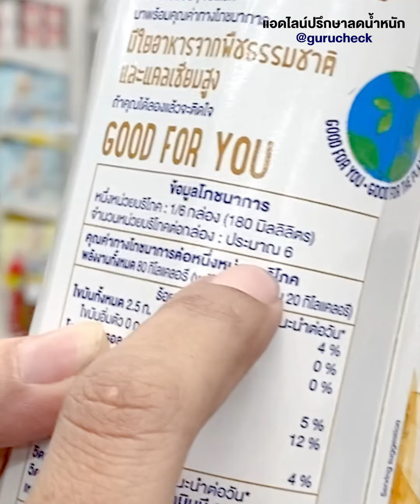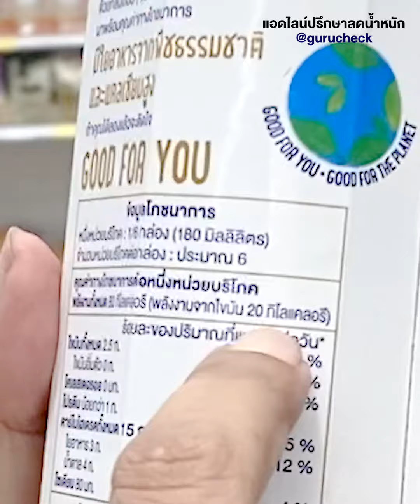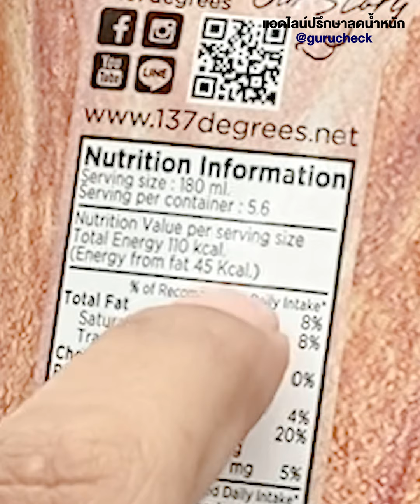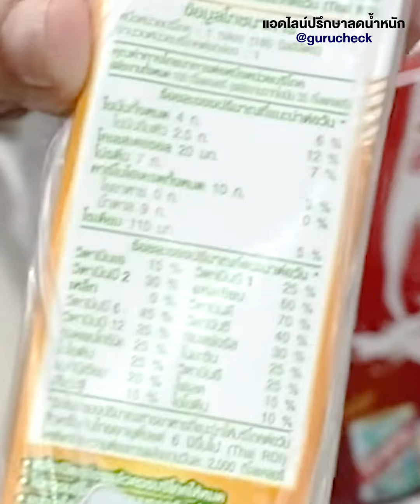สูตรโกงความผอม แค่อ่านฉลากโภชนาการก็ผอมได้ !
🧂ฉลากโภชนาการ เป็น ตัวช่วยสำคัญในการลดน้ำหนัก  โดยปกติแล้วใน1 วัน สำหรับคนลดน้ำหนัก ควรจำกัดแคลลอรี่ในการทานแค่ 1,000-1,200 KCAL

  🧃หลักการอ่านฉลากโภชนาการนั้น สิ่งที่ต้องรู้มีอยู่ 4 ข้อ
1. ปริมาณหนึ่งหน่วยบริโภค
2. จำนวนหน่วยบริโภคทั้งหมดต่อซอง
 3. คุณค่าทางโภชนาการต่อหนึ่งหน่วยบริโภค
 4. ร้อยละของปริมาณที่แนะนำต่อวัน